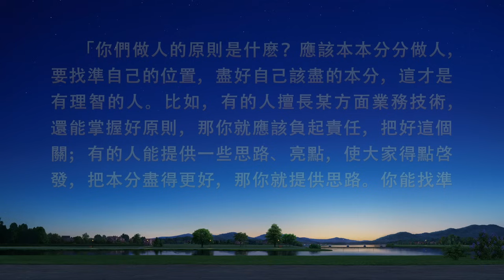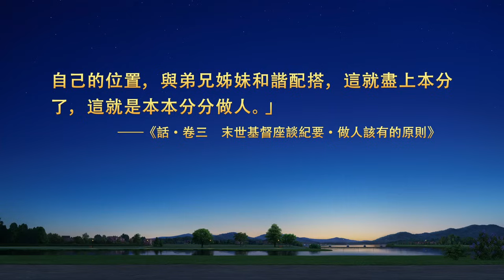基督徒的經歷見證《我能正確對待本分的調整了》本分無高低，為何順服成了難題？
基督徒的經歷見證《我能正確對待本分的調整了》
　　他原本在教會製作視頻，但突如其來的本分調整讓他難以接受。新的本分是作幕後工作，他因不能出頭露臉而心生埋怨，消極對待本分。痛苦中，他開始讀神的話反省自己的問題，對自己的敗壞性情有了認識，也願意順服神的主宰安排，脚踏實地地盡本分。